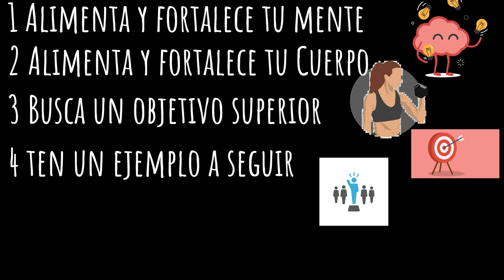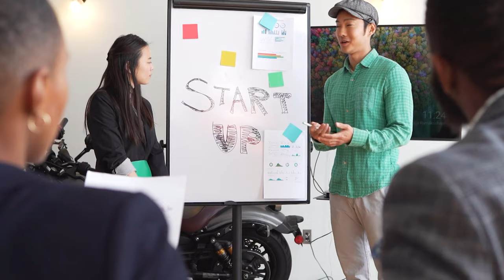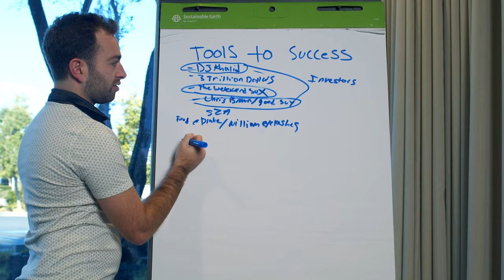5 pasos 100% efectivos y prácticos para quitarse el estrés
Método de 5 pasos 100% efectivos y prácticos para quitarse el estrés y cambiar tu vida, mejorar tu vida.